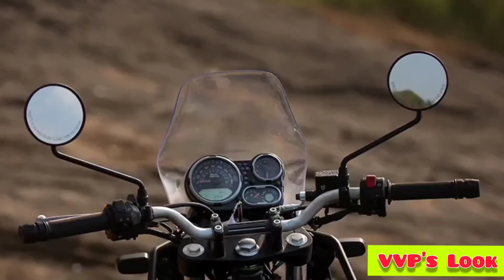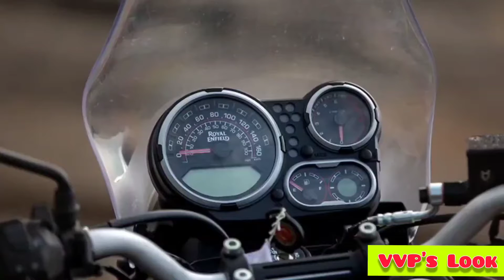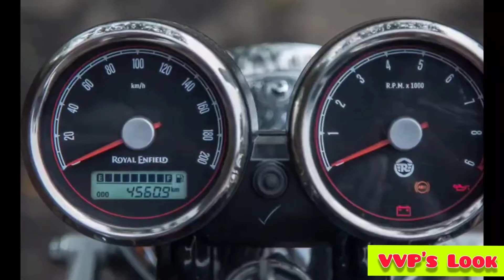Royal Enfield Bikes | Price List | VVP's Look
All bike models and price list.

1.Royal Enfield Himalayan
2.Royal Enfield Interceptor 650
3.Royal Enfield Continental GT 650

Himalayan price starts from 2,25,000 to 2,30,000
Interceptor 650 price starts from 3,05,000 to 3,29,000
Continental GT 650 price starts from 3,23,000 to 3,46,000

VVP's Look